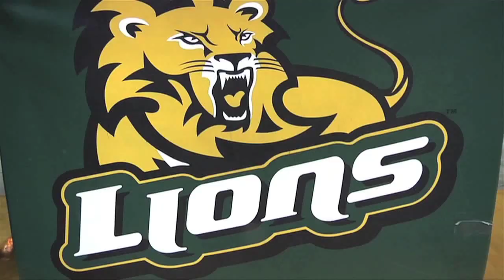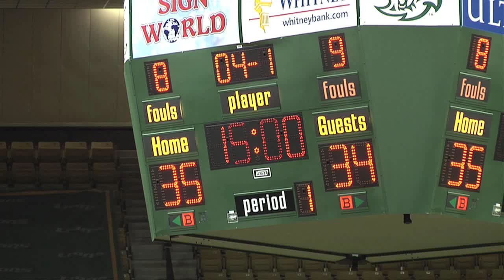Inside Southeastern Basketball with Jay Ladner [Show 10]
Inside Southeastern Basketball with Jay Ladner [Show 10] 2014-15 season